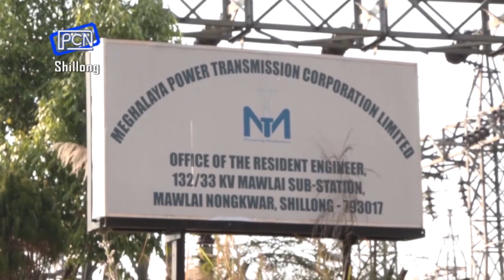Meghalaya Cabinet Approves Setting Up of COVID 19 Cell - PCN 1057 16.08.2020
Meghalaya Cabinet Approves Setting Up of COVID 19 Cell